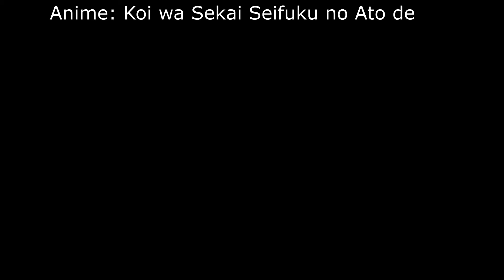She Heard Everything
Anime: Koi wa Sekai Seifuku no Ato de.
English name: Love After World Domination